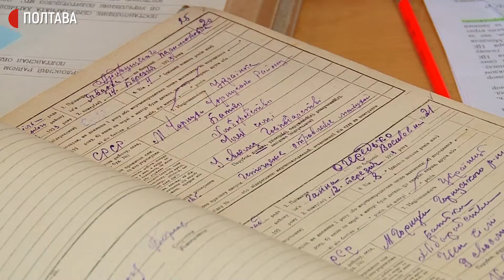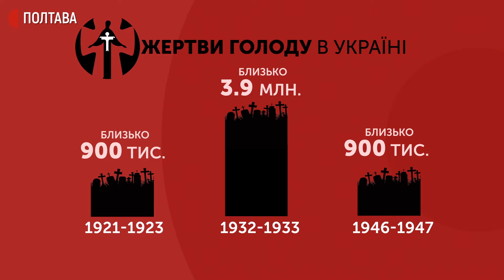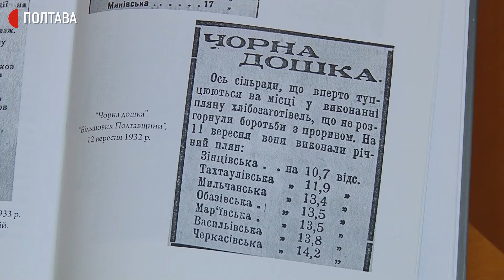Під час Голодомору 1932-1933 загинуло близько мільйона жителів Полтавщини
Близько мільйона жителів Полтавщини загинули від голоду 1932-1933 років. Це четверта частина усіх жертв в Україні, каже науковця Людмила Бабенко. Остаточну ж кількість померлих у той час не визначили досі: разом із ненародженими це близько 7,5 мільйонів людей, а з тими, хто емігрували, приблизно 10 мільйонів.